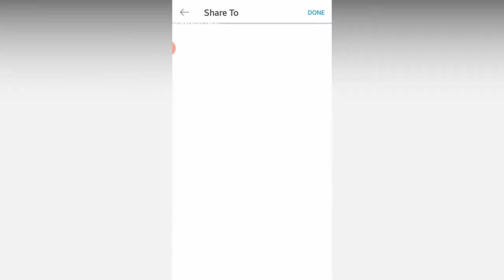OUICK OUTDOOR COMEDY music india 6 | (E) Background Picsart Photo TechSchool TechPriya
QUICK OUTDOOR MUSIC Comedy India 7 | Picsart Photo Editing | Abu Tahir | ™✓E Techpriya,